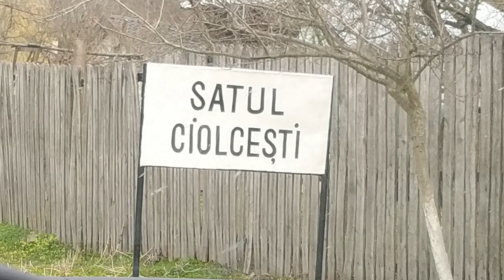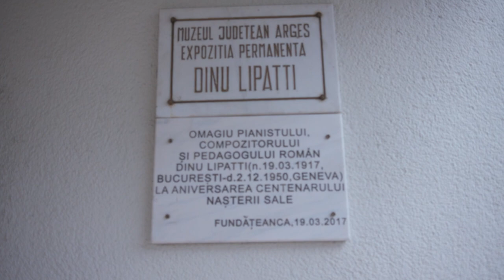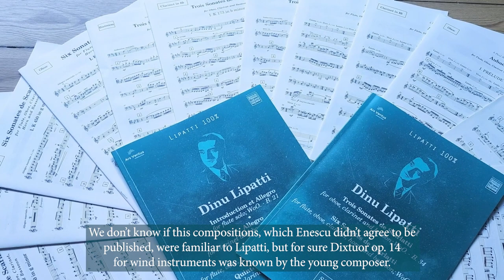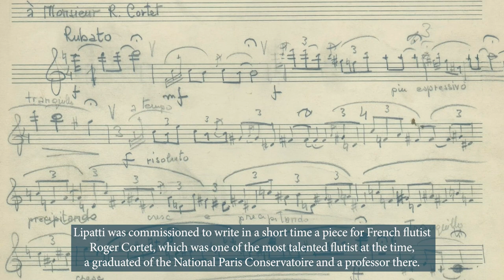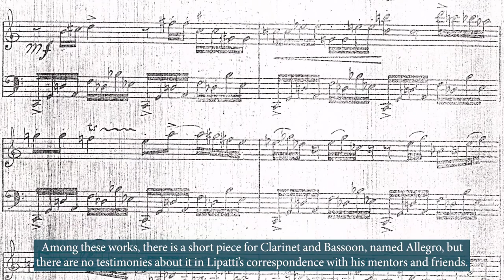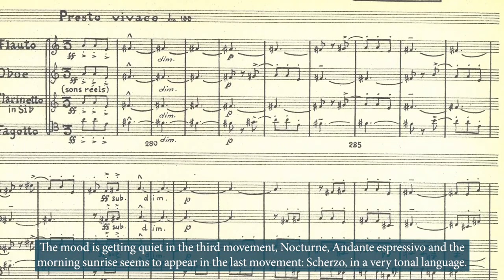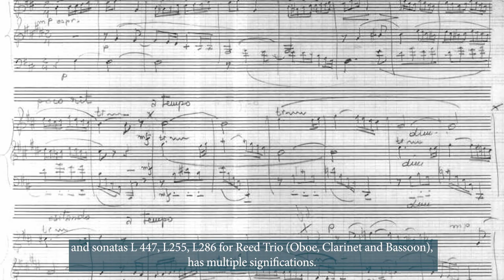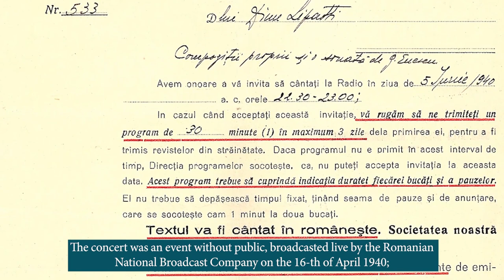Dinu Lipatti - Wind Instrument Concert played at his house [full concert]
A very unique oportunity to listen to a full concert which include the integral creation of Dinu Lipatti for wind instruments.
The concert was filmed in Dinu's memorial house from Fundateanca, Arges county, Romania.
Informations about his compositions are provided by musicologyst Monica Isăcescu

This project was funded by Romanian Cultural Institute, our parteners were Art Center for Youth Bucharest and BMW Romania.

Video : Mihai Sirghinas
Audio : Constantin Barcov
Subtitles : Teo Herghelegiu

00:00 - Introduction
02:00 - Presentation of Lipatti's creation for winds

05:15 - Trois Sonates de Scarlatti for Oboe, Clarinet and Bassoon B. 34
05:16 - 1.K173 in b minor
08:23 - 2.K515 in C major
11:40 - 3.K427 in F major

14:33 - Introduction et Allegro for Flute Solo B. 21
14:34 - Presentation of the piece
16:20 - 1. Introduction
20:00 - 2. Allegro

21:27 - Allegro for Clarinet and Bassoon B. 7
21:28 - Presentation of the piece
22:15 - Allegro

23:28 - Aubade for Wind Quartet B. 24
23:29 - Presentation of the piece
27:23 - 1. Prelude
31:54 - 2. Danse
34:55 - 3. Nocturne
41:41 - 4. Scherzo

46:13 - Six Sonates de Scarlatti for Wind Quintet B. 24
46:14 - Presentation of the piece
49:00 - 1.K450 in g minor
52:42 - 2.K247 in c minor
56:37 - 3.K515in C major
59:15 - 4.K538 in G major
1:01:20 - 5.K377 in b minor
1:04:50 - 6.K427 in G major

V COLORIS QUINTET
Flute : Ștefan Diaconu
Oboe : Felicia Gabriela Greciuc
Clarinet : Jonas Lyskær Frølund
Horn : Niklas Kallsoy Mouritsen
Bassoon : Constantin Barcov

You may watch our short documentary :
 Dinu Lipatti and his creation for wind instruments